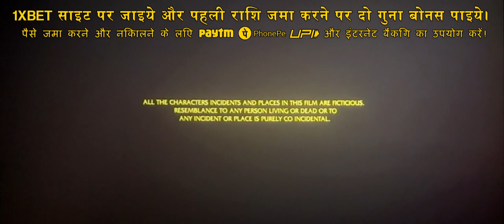Animal Full HD movie Free Download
animal
ranbir kapoor
animal movie
animal trailer
review
animal review
bobby deol
animal movie review
ranbir kapoor animal
animal ranbir kapoor
movies
movie
anil kapoor
animal full movie
rashmika mandanna
trailer
animal trailer review
sandeep reddy vanga
movie review
t-series
animal movie trailer
full movies
animal public review
full movie
2023
entertainment
animal box office collection
horror
bollywood
animal teaser
comedy
animal 2023 review
animal telugu review
animal pre release event
animal pre release event live
animal full trailer
animal trailer ranbir kapoor
animal trailer bobby deol
animal trailer rashmika mandanna
animal official trailer hindi
animal trailer anil kapoor
ranbir kapoor animal trailer
animal official trailer
animal trailer ranbir
animal trailer fight scene
animal ranbir
full movies english
shreyas media
shreyas one
shreyas media events
animal review telugu
animal trailer reaction
telugu
drama
action
funny
trailer review
scene
animal review public
animal movie public review
animal movie public talk
new
ratings
sandeep vanga
animal trailer review telugu
reaction
animal teaser review
filmi indian
kids
nickelodeon
watch on nick jr.
fun for kids
nick jr. friends
nick jr.com
nick jr. shows
preschool videos
kids games
kids entertainment
nick jr. cartoons
nick jr animation
preschool
learn
youtubekids
full episode
new episode
kidstv
ytao_paw
paw patrol full episodes
chase is on the case
compilation
animal film review
yogi bolta hai
animal public reaction
jawan
movie ratings
rashmika mandana
sci-fi
animation
animal reaction
rashmika
teaser
animal box office
horror movies
horror movie
best horror
horror features
full horror
telugu songs
fantasy
ドラえもん
任天堂
ぽんちょうさぎ
うさぽん
神ゲーチャンネル
神ゲー
テレビ朝日
スポーツ
高村章子
高木早苗
峰あつ子
原えりこ
鵜飼るみ子
頓宮恭子
堀江美都子
富田耕生
内海賢二
猿谷猿丸
マンガ
小学館
漫画
アニメ
シンエイアニメーション
藤子不二雄a
プロジェクトｄｉｖａ
最年長プロボクサー
プロボクサー
スーファミ
ファミコン
ゴルフ
プロゴルファー猿
ｐｓ３
sci fi
new movie 2023 full movie
action movies
superhero fxl
king full movie
game movie
all cutscenes
game
chimpanzees
ｐｓ４
full
gorilla
the planet of the apes full movie
planet of the apes full movie
king
planet of the apes
animal movie explained in hindi
new movie review
chalo review karen
animal 2023
lisa hugo elise
lisa and hugo
life almost without us
life almost without reactions
the shattering
haunting
scary films
indie horror
free horror
ｐｓ５
free movie
レトロゲーム
genre movies
みんなのコース紹介
初音ミク
ソニック
horror movies 2023
セガ
マリオ
ゲーム
horror movies full movies
english movies fullihorror
movieienglish movies
horror full movieienglish
クソゲー
wsm
ranbir kapoor movie
animal ranbir entry scene
moive reaction
ranbir kapoor entry
animal theatre reaction
animal emotional scene
animal entry scene
shah rukh khan
pathan
rating
public talk
ranbir kapoor new movie
movie reviews
movie updates
trending movie
dunki vs salaar
animal movie reaction
public review
hindi movie
punjabi
american reacts to animal movie
usa
america
god of war movie news
foxstar media
god of war live action movie trailer
god of war live action movie teaser
god of war series official trailer
god of war series trailer
god of war series teaser
god of war live action official teaser
god of war live action trailer
god of war live action teaser
god of war movie official trailer
god of war movie trailer
god of war movie teaser
god of war live action movie
god of war series
god of war live action
god of war movie
animal full hd movie
animal film hindi me kaise dekhen
animal movie kaise dekh sakte hai
ranbir kapoor ki animal movie
animal full movie hindi online kaise dekhe
animal full movie kaise dekhe online
animal movie kaise dekhen
animal full movie hindi 2023
animal movie kaise dekhe
एनिमल मूवी को कैसे देखें
animal full movie in hindi
no 1 critic
krk critic
critic
krk reviews 2014
best of krk reviews
latest bollywood reviews 2014
best of kamaal khan
kamaal rashid khan (film actor)
khan
kamaal khan (film actor)
reviews
bollywood review
movie review by krk
zoo livestream
animal livestream
national geographic episodes
dr pol